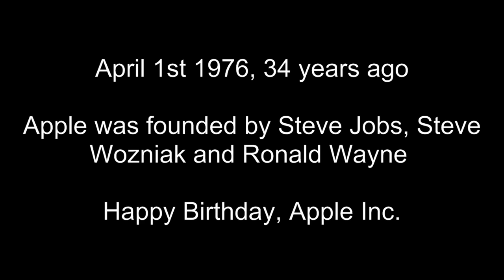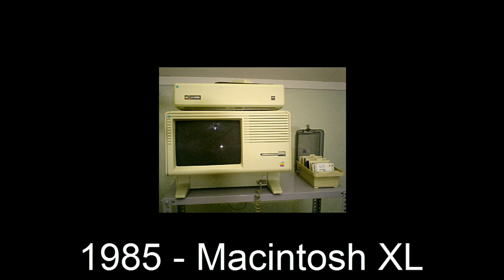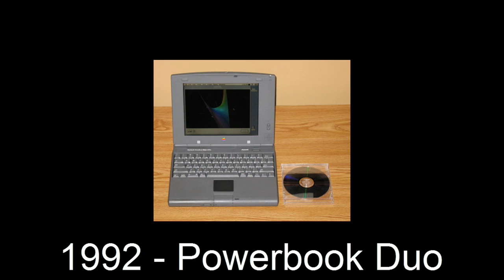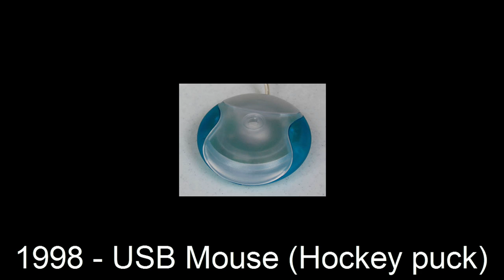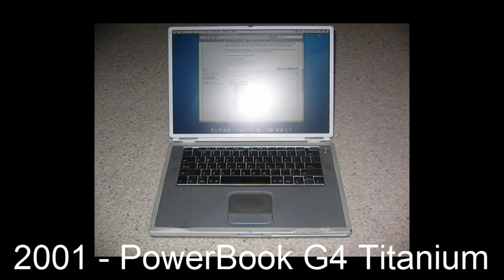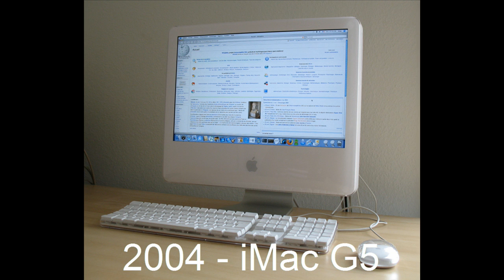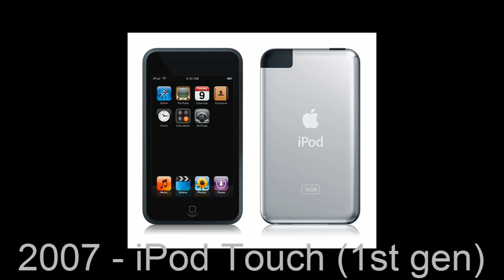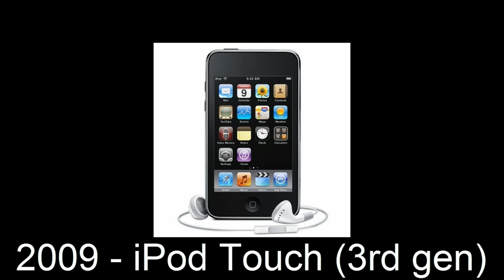The Full History Of Apple Products: 1976 - 2010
Today is Apple's 34th birthday. The Full History Of Apple: 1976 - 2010, in a slideshow of pictures.

Thanks to JOEgarston for both songs used!